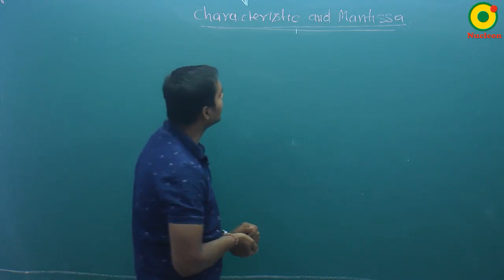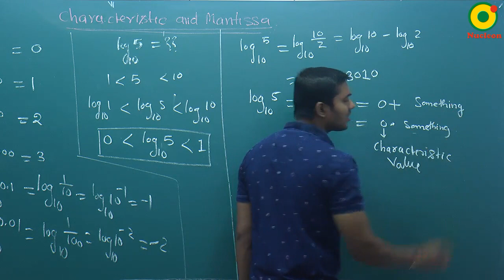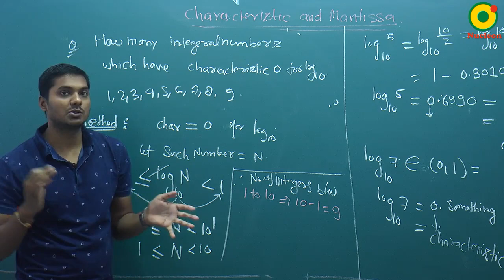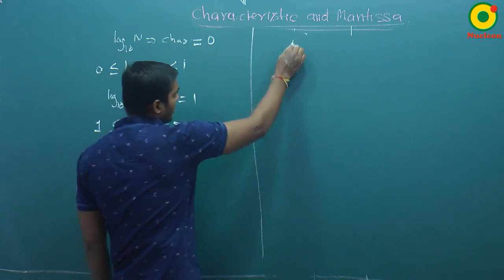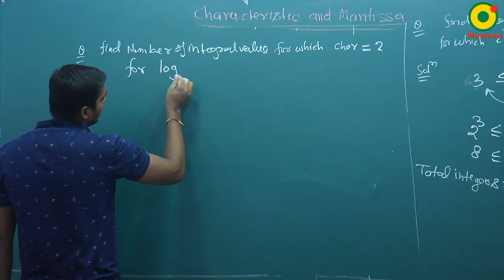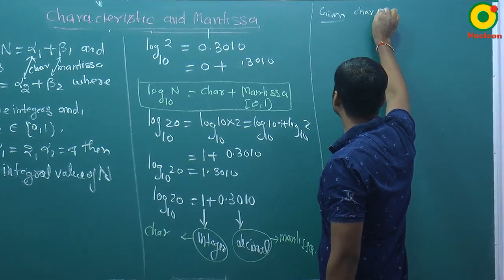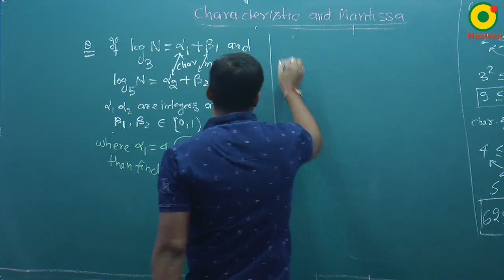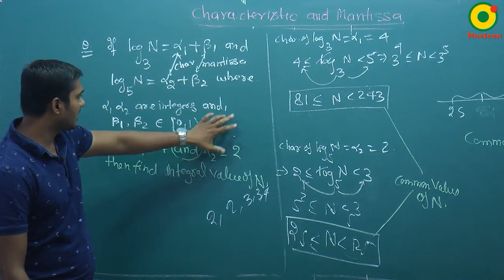Basic Mathematics-05 By SKY Sir M.Sc. IIT Kanpur @ NUCLEON IIT JEE MATHEMATICS KOTA